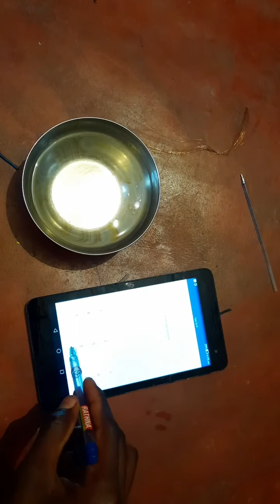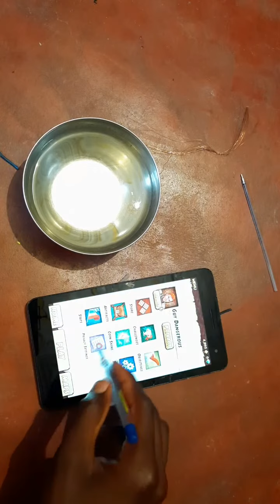mobail tach pen எப்படி செய்வது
mobil tach pen செய்வது எப்படி (சு.பிருந்தன்)